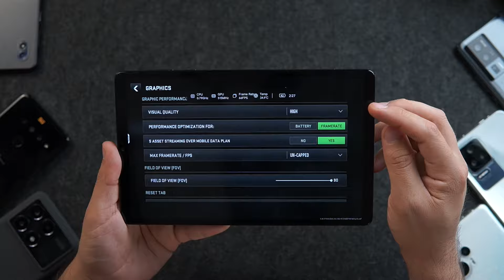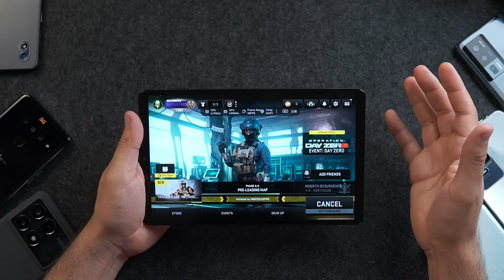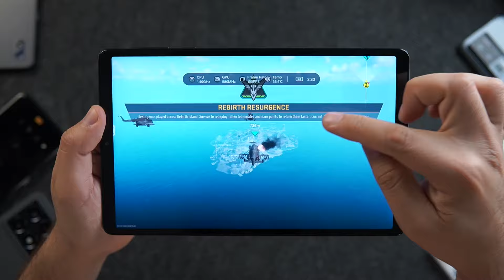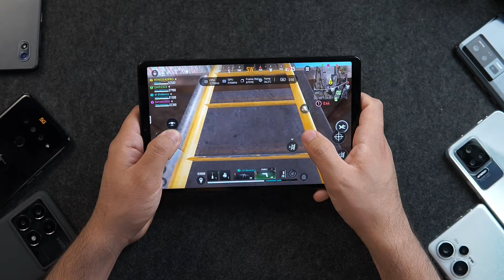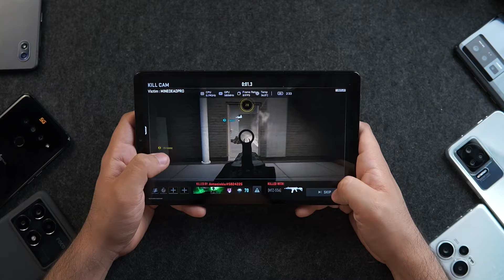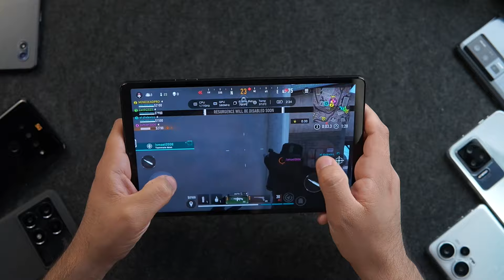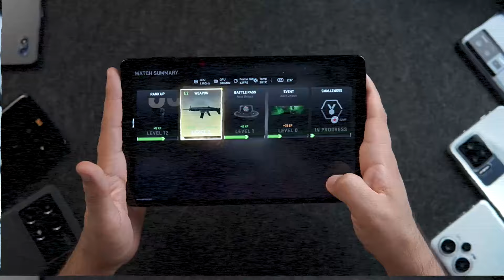Warzone Mobile en Lenovo Y700 (2023) SD8+ Gen1 + 12GB RAM